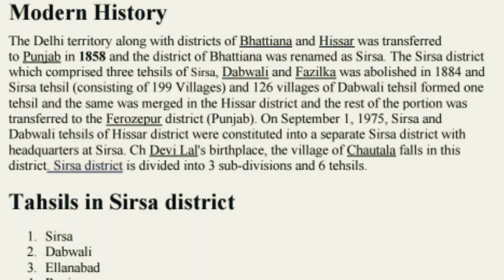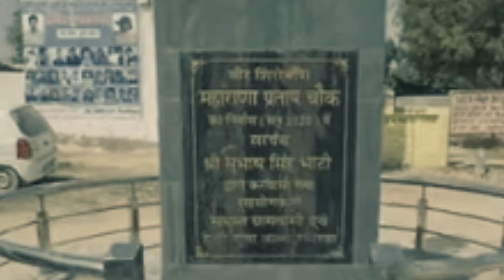देखो महाराणा प्रताप की मूर्ति तोड़ी पहले Bhattiana नाम Sirsa किया था Bhati Rajput इतिहास खतम किया